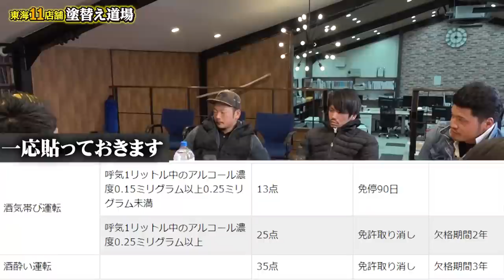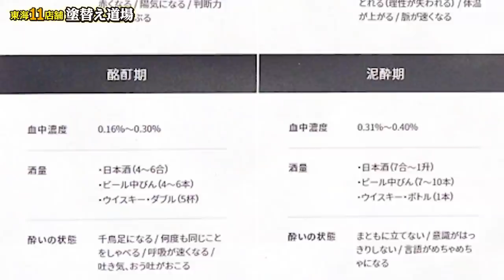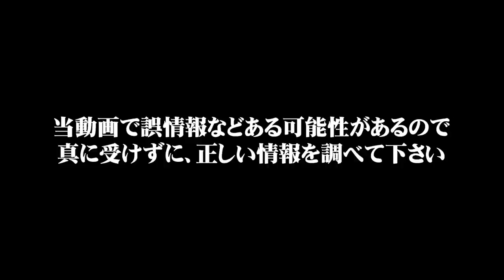職人アルコールチェックで致死量検出！名古屋は飲酒運転事故が多発！少量のお酒でも基準値は検出されます！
付き合いや飲み会で呑むことが多くなる冬の季節ですが、少量呑んだだけでも飲酒運転になってしまいます！
気を付けてお酒を飲みましょう